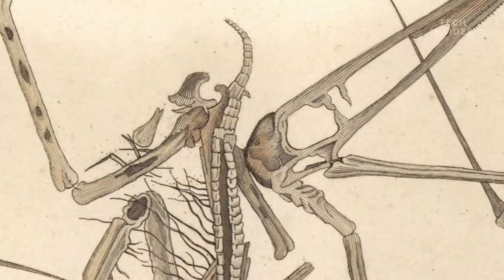What If Thanos Really Had Eliminated 50% Of All Life, Like In 'Avengers: Infinity War'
What if Thanos really had wiped out 50 percent of all life on Earth? To be fair, Thanos has good intentions: To help improve the quality of life for everyone left. But it turns out, ecosystems don’t work that way. Here’s why Thanos’ plan is a terrible idea that would doom all life on Earth.

Special thanks:
Lauren Sallan, paleobiologist at the University of Pennsylvania